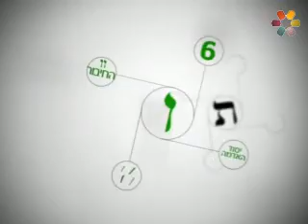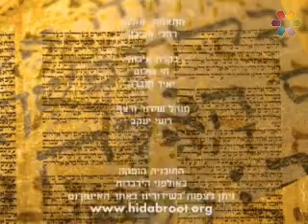האות פ - הגרפולוג גלעד שמאע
להרצאות נוספות כנסו לאתר הידברות